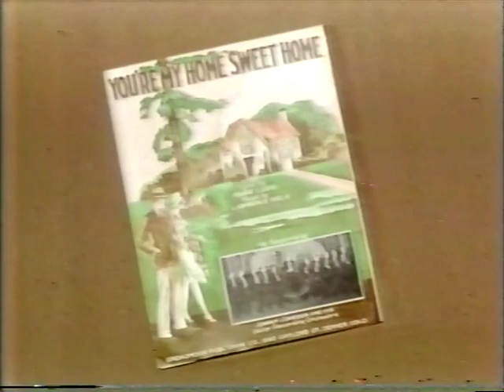Lawrence Welk - Famous Theme Songs - November 29, 1980 - Season 26, Episode 12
Many thanks to Jeffrey for suggesting this episode. I used to record Lawrence Welk every week from "over the air" television in the late 70's and 80's. I converted these shows from the VHS tapes to DVD format about 15 years ago.